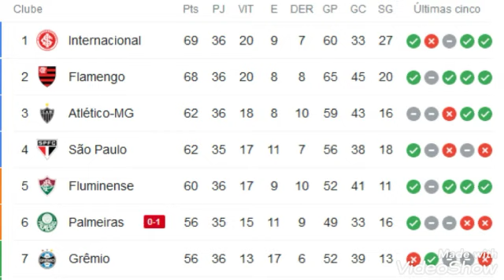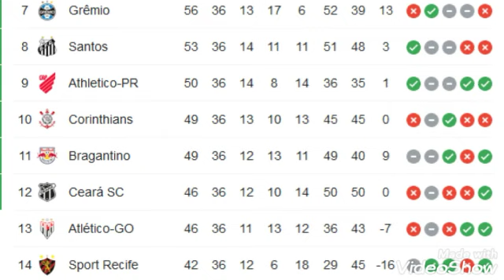TABELA DO BRASILEIRÃO SERIE A 2020 ATUALIZADA | CLASSIFICAÇÃO DO BRASILEIRO 17/02/21